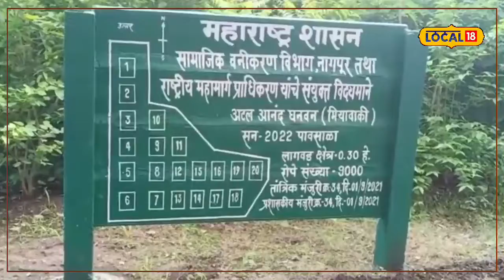Tree Plantation चला, एक झाडं लावूया! पण स्वस्तात रोपं मिळतील कुठे?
पावसाळा हा वृक्ष लागवडीसाठी अनुकूल मनाला जात असतो. याच दिवसात प्रशासनासह अनेक सामाजिक संस्था, स्वयंसेवी संस्था, शाळा, महाविद्यालय आदींच्या माध्यमातून मोठ्या प्रमाणावर वृक्षारोपणाचे उपक्रम राबविले जातात. अश्याच वृक्ष लागवडी सारख्या उपक्रमांना प्रोत्साहन देण्यासाठी दरवर्षी शासनामार्फत सामाजिक वनीकरण विभागाच्यावतीने वन महोत्सवाचे आयोजन करण्यात येत असतं. त्याच धर्तीवर यंदा नागपूर जिल्ह्यातील 15 रोपवाटिकांच्या माध्यमातून सुमारे 12 लाख रोपे तयार कण्यात आली आहेत. विशेष म्हणजे वृक्ष लागवडीसाठी अधिक प्रोत्सान मिळावे या हेतूने शासनाच्यावतीने ही रोपे सवलतीच्या दरात वितरित करण्यात येणार आहे.